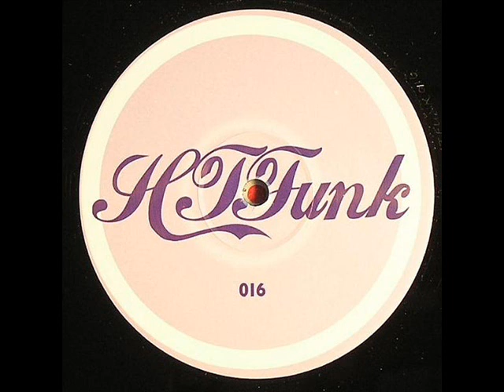KC & The Sunshine Band ‎- (Shake, Shake, Shake) Shake Your Booty (HT Funk Remix)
THE BEST REMIX OF SHAKE YOUR BOOTY!
Label: Not On Label (HTFunk Series) - HTFunk 016
Format: Vinyl, 12", 45 RPM, Single Sided, Unofficial Release
Country: UK
Released: Jul 2007
Genre: Electronic
Style: House, Disco, Funky house